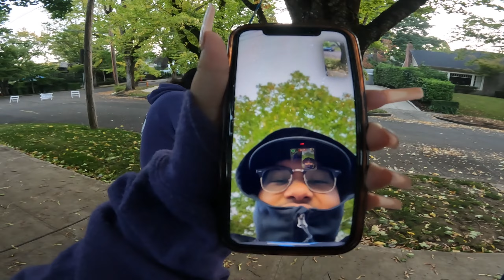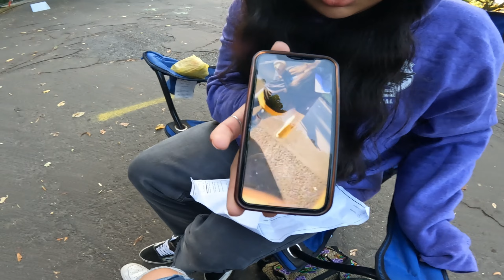week 40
Hey guys its me agian!!! This week we did teddy drive by. ummmm car wash. and the amrizsola nd utir minin vlo0g

~Media mod

~Mini Tripod

~Light mod

~Chest mount

~Hard houseing

~Case Haed strap and floaty
Camcord set up
~Sony Handycam digital 8 DCR-TRV120 NTSC

~Camcrod/tape to digital converter

~Holder for screen

~RCA Cable

~Wide angle lens I use

~lens adapter

~Camara grip to hold everything

~Adapter to connect gopro for dual set up

Storeage and Editing
~128 Gb and 256 GB Micro SD Card

~Hard drive I use

~Card reader for my phone

~USB HUb I Use

~The cumputer I have